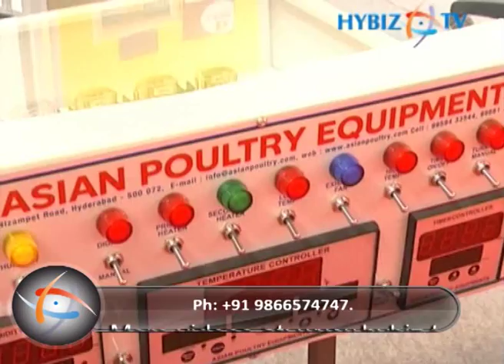Siva Reddy, Managing Director, Asian Poultry Equipments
K Siva Reddy, Managing Director, Asian Poultry Equipments, 6th Edition Poultry India 2012, HItex, Madhapur, Hyderabad, Andhra Pradesh. Asian Poultry Equipments are manufacturer, exporter, supplier of Poultry Equipments, Incubators, Poultry Incubators, Hatcher Trays, Egg Setting Trays, Egg Hatch Series, Setter-Cum-Hatcher Machine, and many more. The products are even exported to few countries. The company has started manufacturing chicken cutting machines.